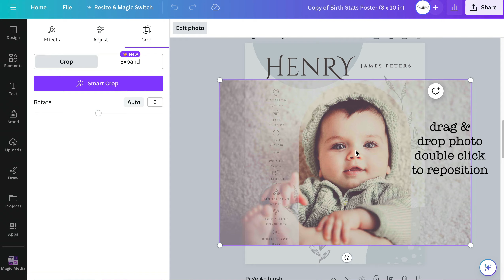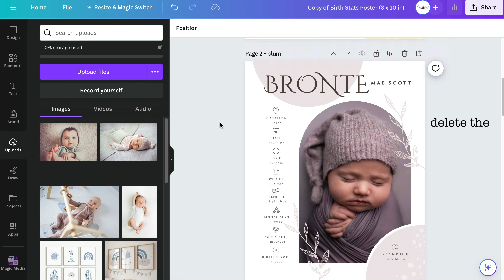Quick Canva Tutorial Modern Birth Stats Poster Template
HOW TO CONVERT CANVA PRINT READY PDF TO PRINT READY JPG

1. Choose Files: dag and drop your pdf or browse computer files
2. Resize Output Image: choose “keep original size”
3. Compress Output Image: choose “no compression”
4. Convert or Extract?: select "Convert pages to JPG"
5. DPI: choose “Better - 300DPI - for PDF with images and graphs"